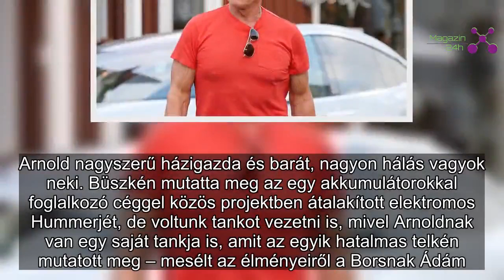Schwarzenegger még a saját tankját is megmutatta magyar barátjának | Magazin 24h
Arnold Schwarzenegger Magyarországon forgatott több hónapig, és jó barátságot kötött Szedlacskó Ádámmal, akit meghívott magához Kaliforniába.
Ádám edzőként és barátként is támogatta a színészt, amíg kis hazánkban tartózkodott, Schwarzenegger pedig ezzel az álomutazással szeretné megköszönni a Flex Gym edzőjének a sok segítséget.
– Életem élményei ezek, de az még elképesztőbb, hogy ezt milyen szeretettel és odafigyeléssel kapom tőle. Arnold nagyszerű házigazda és barát, nagyon hálás vagyok neki. Büszkén mu­tatta meg az egy akkumulátorokkal foglalkozó céggel közös projektben átalakított elektromos Hummerjét, de voltunk tankot vezetni is, mivel Arnoldnak van egy saját tankja is, amit az egyik hatalmas telkén mutatott meg – mesélt az élményeiről a Borsnak Ádám.
Ha már karácsony, Ádám részt vehetett Schwarzenegger karácsonyi partiján is, ami biztosan lenyűgöző lehetett.